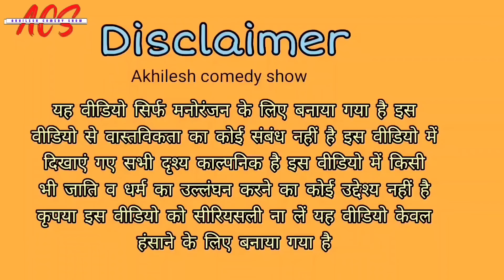मुंबई में खेलने गए करोड़पति || अवधी कॉमेडी || अखिलेश और रमेश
अगर हमसे वीडियो में कोई गलती होती है तो आप लोग हमें क्षमा करें धन्यवाद 🙏